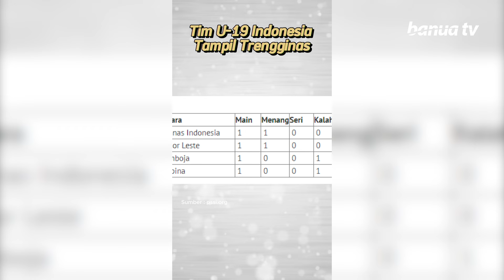Tim U-19 Indonesia Tampil Trengginas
Memainkan pola 3-4-3 saat menyerang dan 5-4-1 ketika ditekan, tim U19 Indonesia tampil impresif. Hasilnya skuad asuhan Indra Sjafri itu menang telak dengan skor 6-0 pada laga perdana Grup A ASEAN U19 Boys Championship melawan Filipina di Stadion Gelora Bung Tomo, Surabaya, kemarin malam